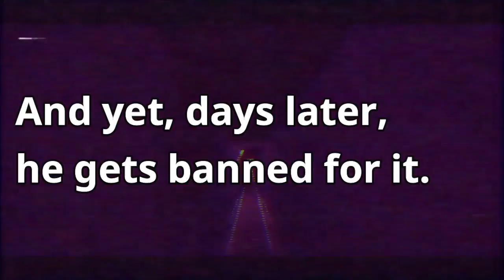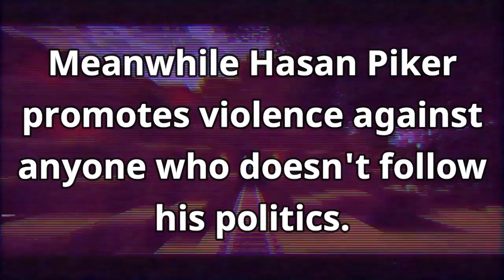Anomaly Gets Banned for Showing EPIC GAMER Skin in Meinkaft